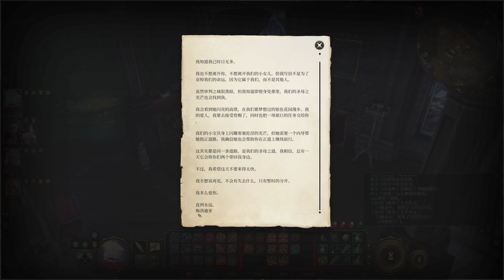【博德之门3正式版攻略】救出暗夜之歌击败索姆将军，第二章结束！Baldur's Gate 3